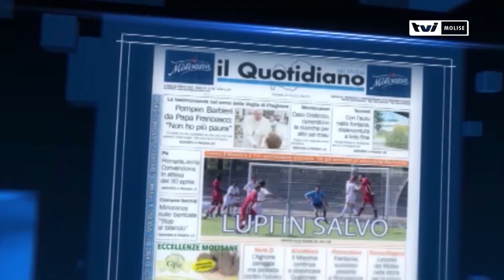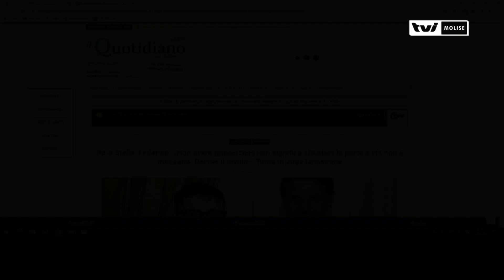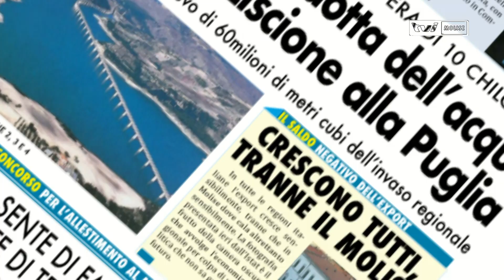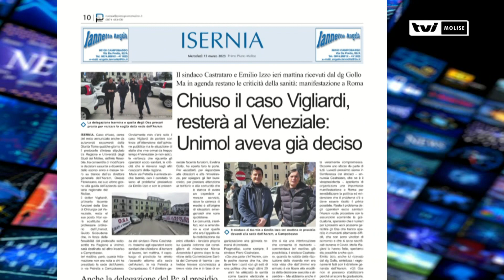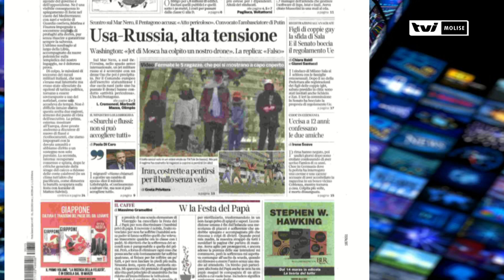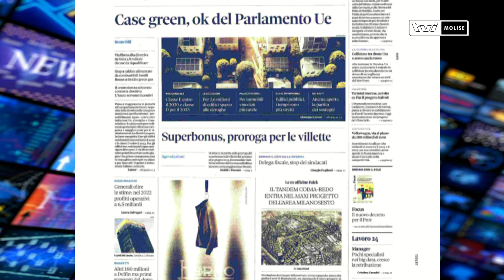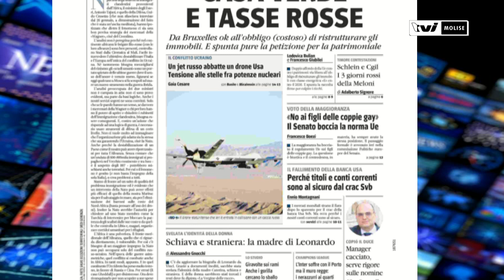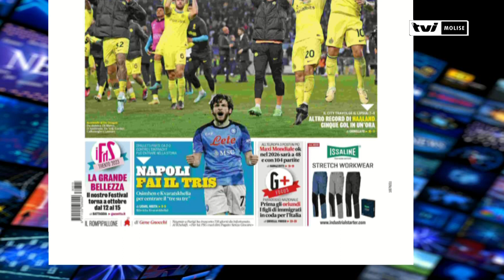𝗥𝗔𝗦𝗦𝗘𝗚𝗡𝗔 𝗦𝗧𝗔𝗠𝗣𝗔 𝗗𝗘𝗟 𝟭𝟱 𝗠𝗔𝗥𝗭𝗢 𝟮𝟬𝟮𝟯